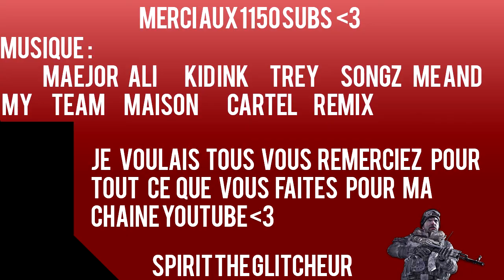ModMenu BO2 | Menu Révolution By Enstone ! - STG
Tu veux ce ModMenu ? Ouvre la Description !

Informations Utiles :

Mon Skype : SpiritTheGlitcheur
Mon PSN : TheMrSpirit35
Yop les gens , nous revoilà avec une nouvelle vidéo où je vous présente le fameux modMenu de Enstone :) !